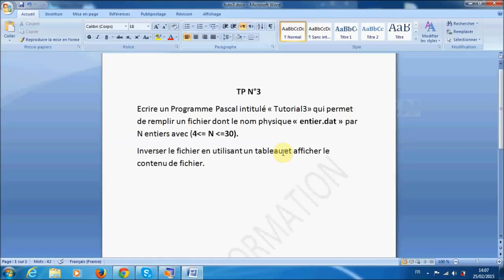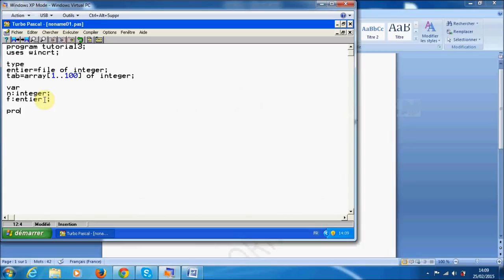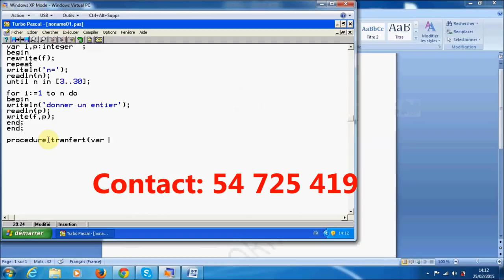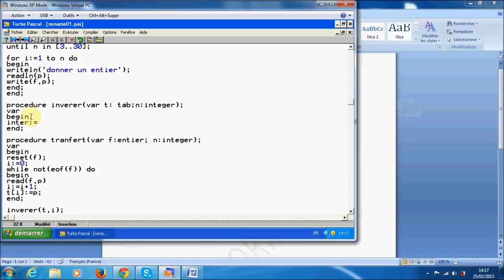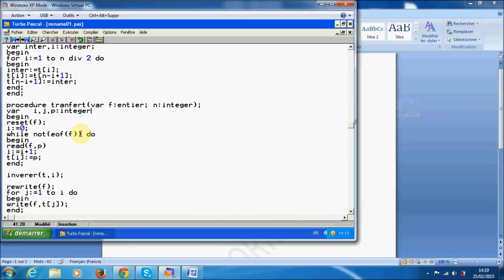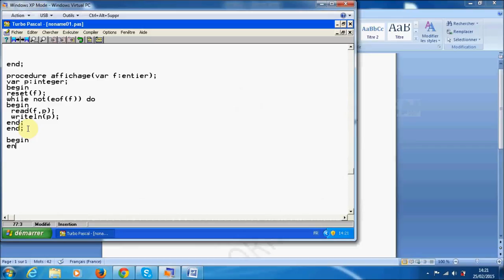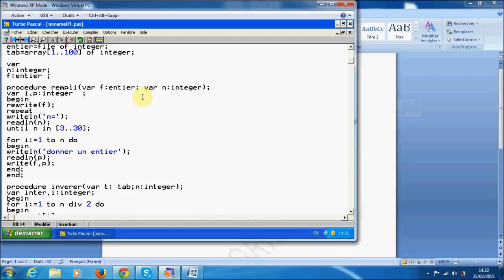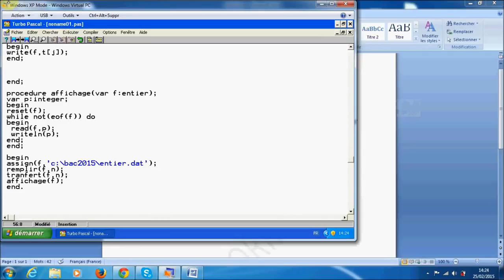Bac informatique tuto3: transfert des élément de fichier vers un tableau